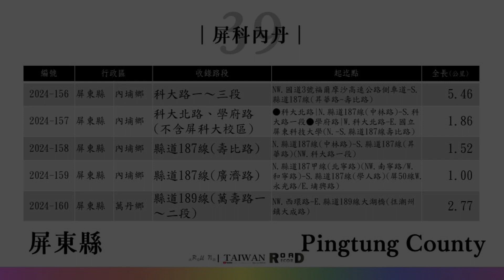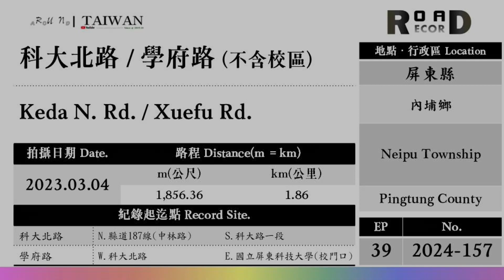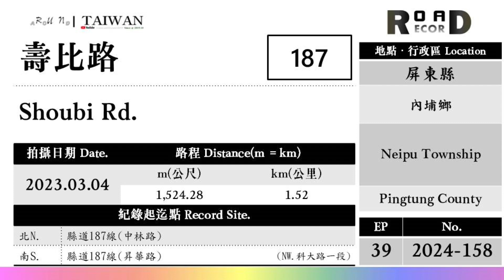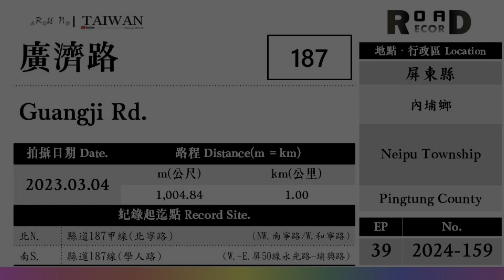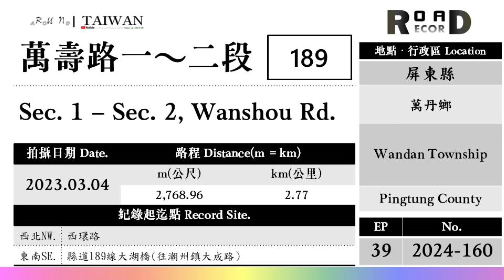[RunaroundTAIWAN] Road Record：V. 2024 - EP. 39｜Pingtung County｜39-屏東縣｜屏科內丹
【2024道路收錄專案】Runaround Taiwan @ 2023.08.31

【收錄路段】
2024-
156 屏東縣 內埔鄉 科大路一～三段
157 屏東縣 內埔鄉 科大北路、學府路(不含屏科大校區)
158 屏東縣 內埔鄉 縣道187線(壽比路)
159 屏東縣 內埔鄉 縣道187線(廣濟路)
160 屏東縣 萬丹鄉 縣道189線(萬壽路一～二段)

●路段完整資訊介紹，請於單筆編號版清單點選

【聲明事項】
1. 本支影片背景音樂使用授權素材資料庫。
2. 本片所有拍攝畫面均為本版管理作者所有，
3. 影音僅限於貴司「無營利目的」之使用。
4. 路程中出現的任意交通違規與危險行為切勿效仿，
5. Youtube於播映時出現之廣告非本專區資料，關聯無涉。

[以下空白]